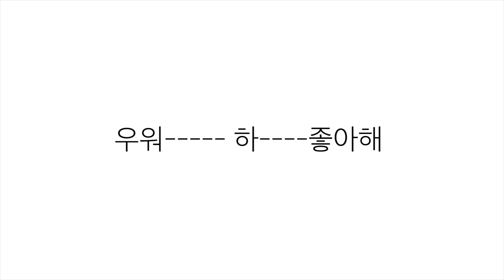신현희와김루트 [SEENROOT]－「오빠야 SWEET HEART」가사 한국어 [LYRICS]